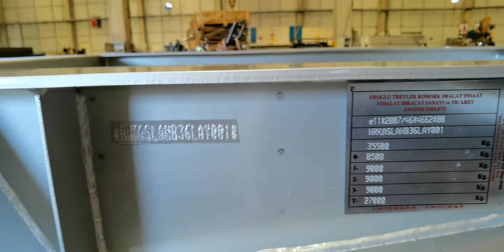Kendi ağırlığı 3.5 ton konteyner taşıma yarı römorku